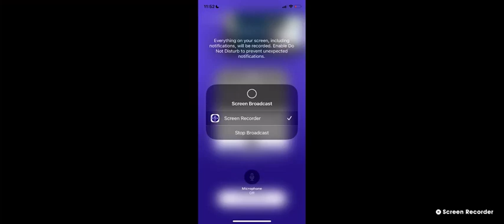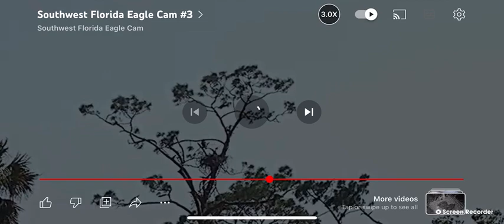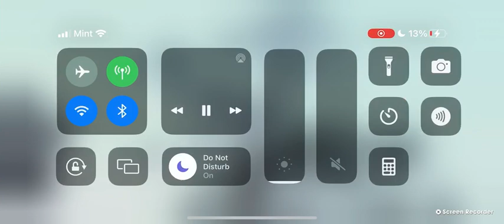SWFL Bald Eagles (Cam 3) 03/28/2023 11:53